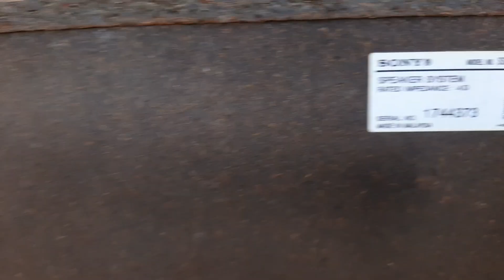Cặp sub hơi Sony màng carbon tráng gương 25cm 300w/quả oánh bạo lực zin đét đẹp xuât sắc 0965748574